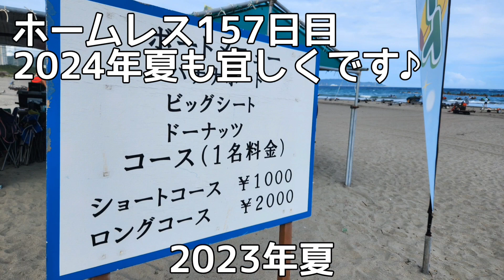ホームレス2024年夏は前原海岸にいます♪●ックスの猛練習♪茂原スタジオクローブ♪【ホームレス156日目～160日目】※チェッカーズのコピーバンドCHECKS(チェックス)♪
☆50才ホームレス婚活中(趣味結婚特技離婚)
☆ウッドベース一本ロカビリー旅
☆珍妙なロカビリー動画を配信
☆たま~に、ちゃんとしたロカビリーを配信

★ホームレスの夏の涼みかた♪●ックスの猛練習♪茂原スタジオクローブ♪
・CHECKS(チェックス)チェッカーズのコピーバンド

【ホームレス156日目～160日目】
156日目:夏の涼みかた
157日目:2024年夏も宜しくお願いします♪
158日目:●ックスの猛練習
159日目:茂原スタジオクローブ
160日目:夕日を浴びて

【用語解説】
・日本⇒館山
・世界⇒日本
・世界進出⇒県外旅行
・別荘⇒インターネットカフェ
・ホームレス⇒車中泊
・ジャガー⇒軽バン
※動画内において言い回しが解りにくい場合があります、ご注意ください。
☆かっこ良いモノを見るとアメリカという癖があります。

PS
皆様方の大好きな音楽ロカビリーを汚しているとお感じの方がいましたら大変申し訳ありません。
自分もロカビリーが大好きな一人ですので暖かい気持ちで見ていただけたら幸いです。